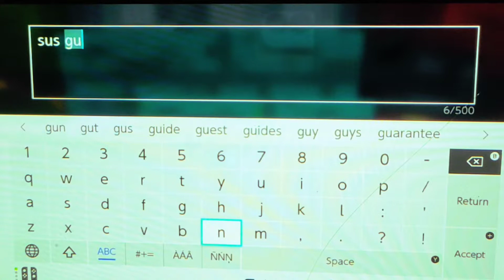Everything is amogus#sus